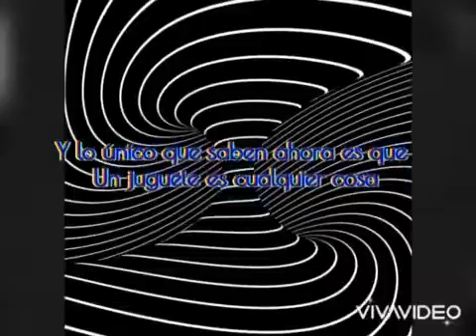AUTOS SENTIPENSANTES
Video evaluación para la materia de Historia y Teorías del Juego.

Unidad 2: INFANCIA, JUEGO Y JUGUETES.

Karina y Cecilia. 2 A_GRUPO 4.

Abordamos la siguiente bibliografía:

Pelegrinelli, D. “Los juguetes como equívoco: lejos del juego, cerca de la
góndola”. Artículo.

Brougere, Giles: “El niño y la cultura lúdica”, en Revista Lúdicamente, Año 2, N°4, octubre 2013.
Scheines, G. "Un juguete es cualquier cosa" y "¡Peligro! Niños jugando" en
“Juegos inocentes, juegos terribles”, EUDEBA, 1998. Espíritu Guerrero Editor,
2017. y Entrevista
Scheines, G. Conferencia.